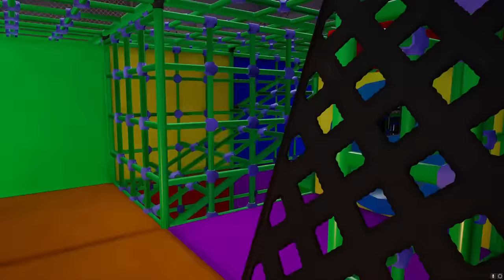FNAF Security Breach Part 2 - HUNTED BY THE DAYCARE ATTENDANT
FNAF Security Breach Gameplay Walkthrough Part 2 We meet the Daycare Attendant in the Super Star Daycare and get our first look at Vanny..